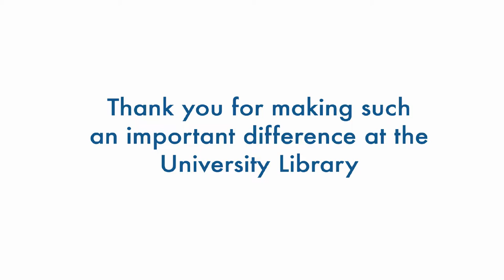UC Davis University Library